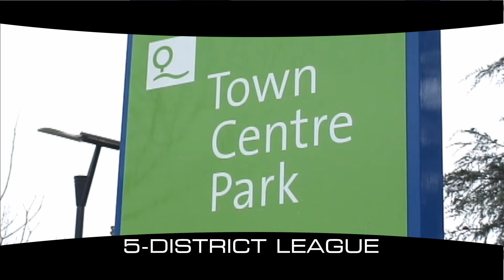2016 11 26 Juventus - Lightning